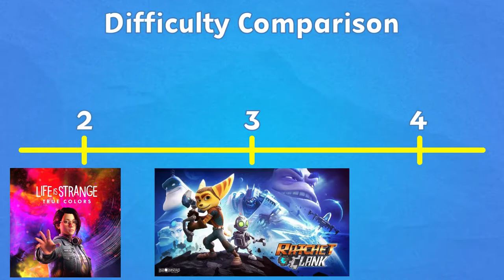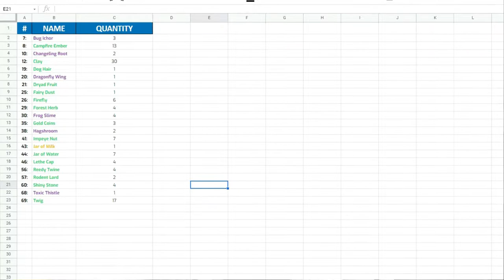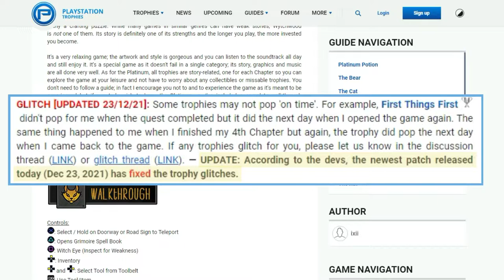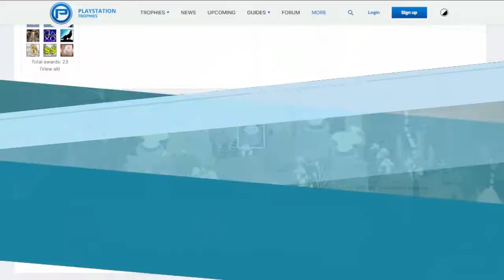Is Wytchwood WORTH the Glitched Trophies? | Platinum Reviews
Wytchwood is an indie title from Alientrap, but is it worth your time, effort, and money?

Timestamps
0:00 Intro
0:11 Is it Worth Your Time?
2:39 Is it Worth Playing the Story?
3:09 Glitched Trophies and How to Deal with Them
4:30 Is it Worth Your Money?
4:48 TL;DW
5:06 After Credits Scene

🎉 Pops Cereal